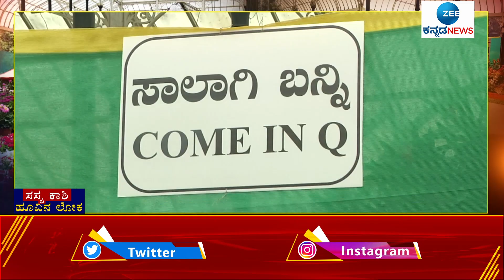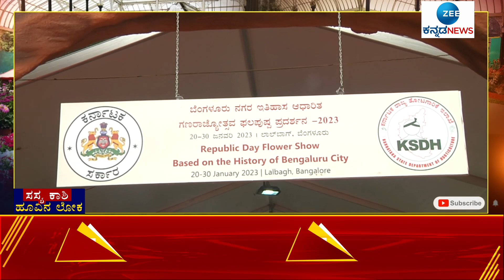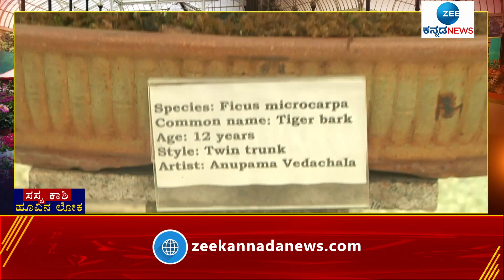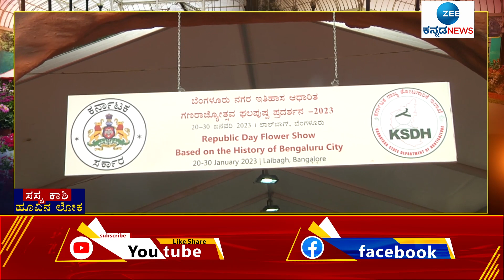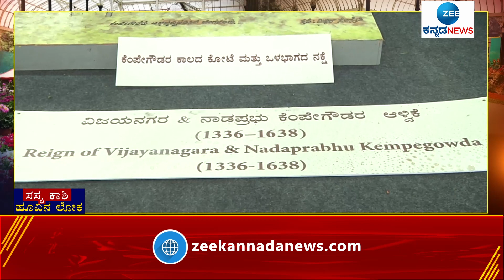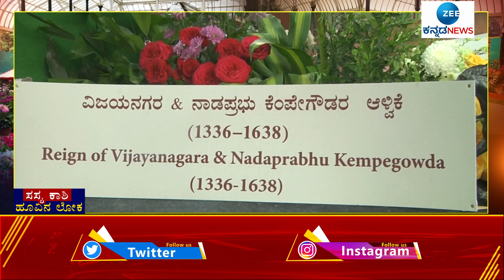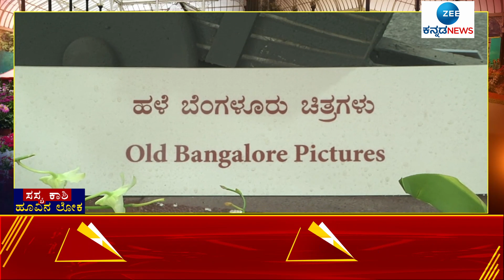Lalbagh flower show | ಕಣ್ಮನ ಸೆಳೆಯುತ್ತಿದೆ ಹೂವಿನ ಕಲಾಕೃತಿಗಳು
ಬೆಂಗಳೂರಿನ ಲಾಲ್‌ಬಾಗ್‌ನಲ್ಲಿ ನಡೆಯುತ್ತಿರುವ ಫಲಪುಷ್ಪ ಪ್ರದರ್ಶನ ಕಣ್ಮನ ಸೆಳೆಯುತ್ತಿದೆ.. ಈ ಬಾರಿಯ ಫಲಪುಷ್ಪ ಪ್ರದರ್ಶನ ಬೆಂಗಳೂರಿನ ಇತಿಹಾಸ ಸಾರುತ್ತಿದೆ.. ಪ್ರತಿದಿನ ಸಹಸ್ರಾರು ಮಂದಿ ಫಲಪುಷ್ಪ ಪ್ರದರ್ಶನ ಸ್ಥಳಕ್ಕೆ ಭೇಟಿ ನೀಡುತ್ತಿದ್ದಾರೆ..